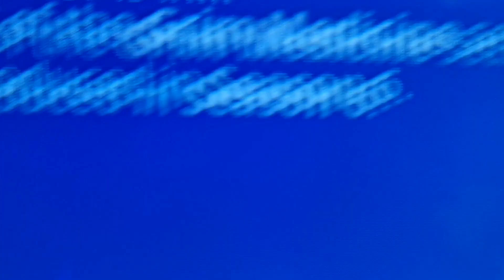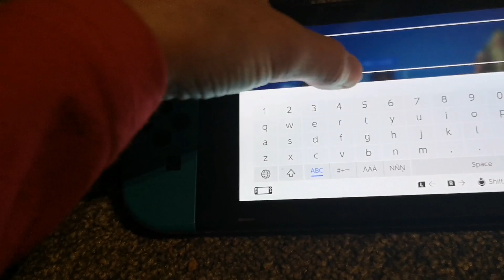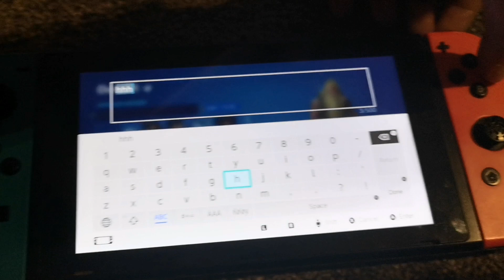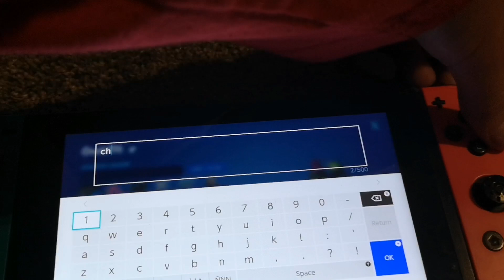playing fortnite og